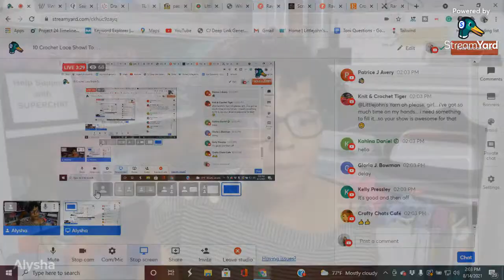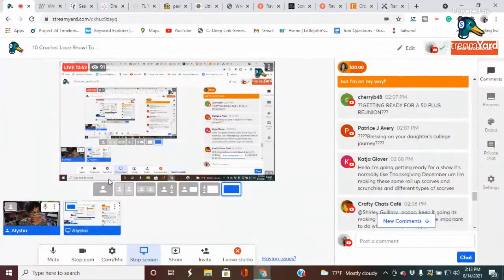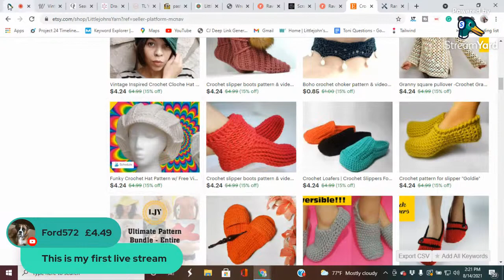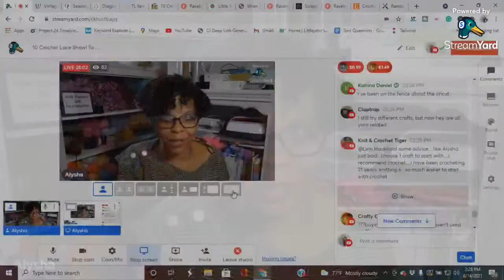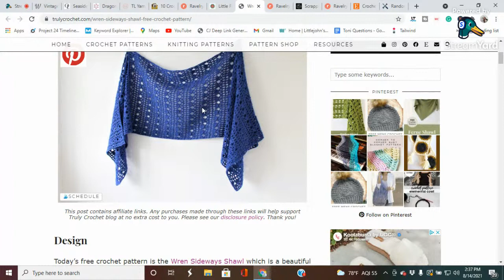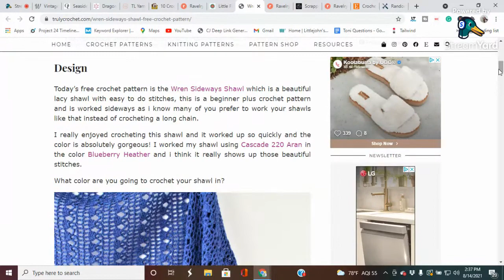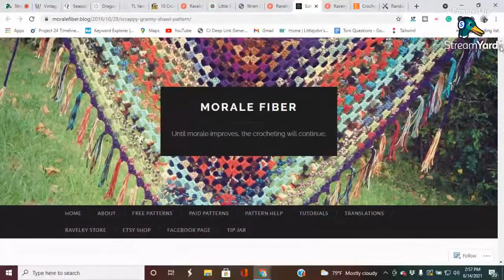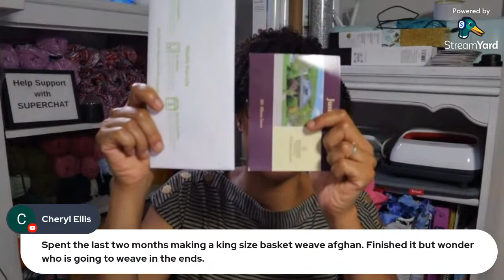10 Crochet Lace Shawl To Make This Season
There’s just something about handmade shawls that really appeals to me. They are so elegant, and they instantly elevate any outfit. They just really have that “wow factor” you know?

You might think that shawls are just for winter, but I’m here to tell you that’s absolutely not true! You can look great and feel amazing in a stunning crochet shawl any time of the year!

My best tip for free crochet shawl patterns that can be worn all year round is to look for nice lace patterns! The extra space in between the crochet stitches not only looks stunning, but it also helps promote airflow too.